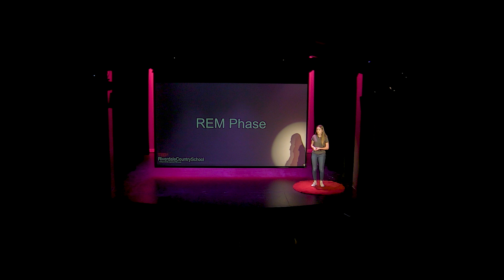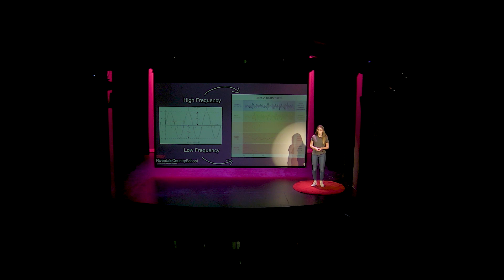A Conscious State of Unconsciousness | Samantha Relles | TEDxRiverdaleCountrySchool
In this talk, Samantha Relles, shares her personal experience with sleep paralysis and the science behind it. Sammy is a sophomore at Riverdale Country School in the Bronx, NY. This talk was given at a TEDx event using the TED conference format but independently organized by a local community.